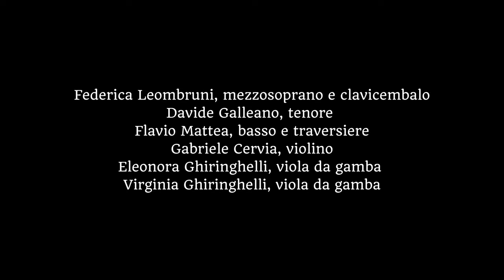Thoinot Arbeau "Belle qui tiens ma vie" Ensemble Instrumentum Vocale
Thoinot Arbeau (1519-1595) "Belle qui tiens ma vie"

Instrumentum Vocale ©
Federica Leombruni, mezzosoprano e clavicembalo
Davide Galleano, tenore
Flavio Mattea, basso e traversiere
Gabriele Cervia, violino
Eleonora Ghiringhelli, viola da gamba
Virginia Ghiringhelli, viola da gamba

registrazione: gennaio 2023
audio: Riccardo Taccardi, Nicola Debernardi
video: Diego Masera